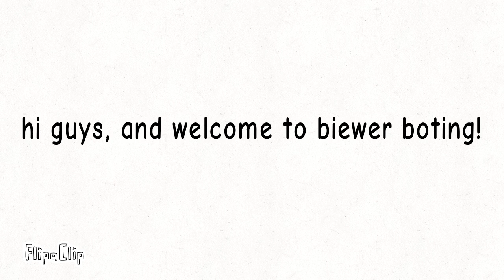Biewer Boting 1 - Why is this Channel so Active?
VOTE IN THE COMMENTS, THERE IS NO POLL